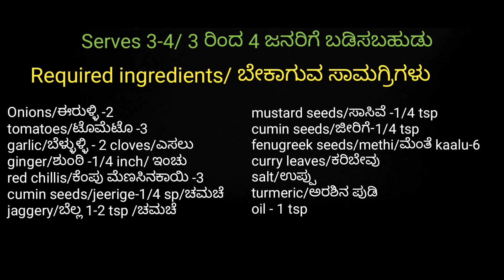ಬಹಳ ಸುಲಭವಾದ ಹೋಟೆಲ್ ತರಹದ ಸಾಂಬಾರ್ (ಇಡ್ಲಿಗೆ)/Restaurant style simple and easy Sambar for Idly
try this easy sambar recipe for Idly, taste good like restaurant. Suitable for lunch box as well